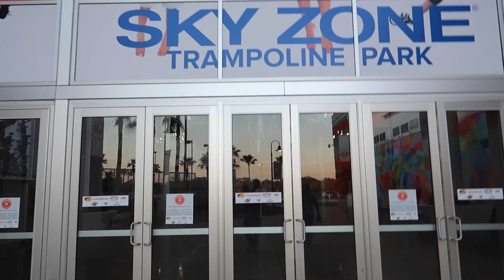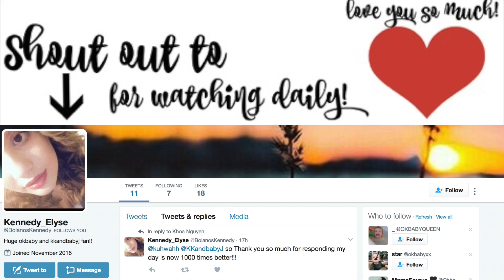BEST FRIENDS LAST DAY TOGETHER!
re-uploaded because voice sync was all messed up! sorry guys

CHECK BACK IN 2 HOURS FOR KHOA'S AWESOME DESCRIPTION!
-Keren

OPEN ME!

**Landon's Due Date: January 31, 2017

Personal: kerenswanson
Personal: kuhwahh